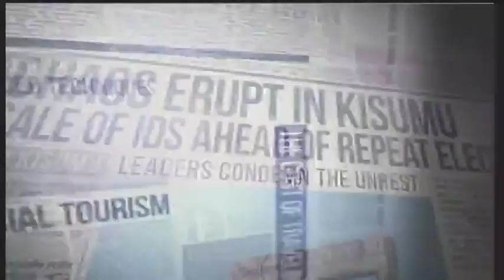Behind the headlines: Plastic bags ban (part 1)